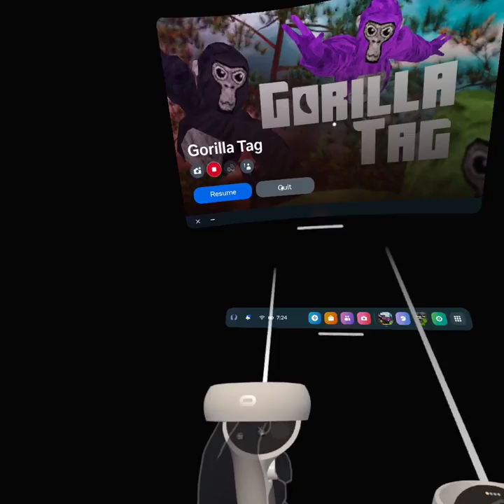Me trying to get to tutorial.[gorilla tag VR]￼